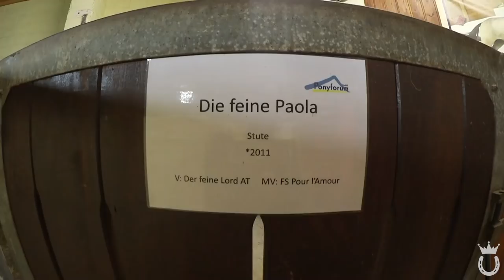HEUTE HOLEN WIR SIE AB! ♥ | NEUES PONY KAUFEN?! | Teil 2 | Marina und die Ponys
Vielen Dank, dass du wieder eingeschaltet hast! ♥
Willkommen zu Teil 2 von 3! Naaaa, ob ich mich wohl für ein Pony entschieden habe? Wenn ja, für wen wohl? Findet es heraus. :p

FANPOST ♥:
51665 Wiehl